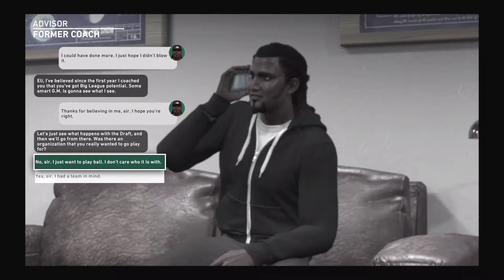MY FIRST HOMER!!!!! MLB The Show 20 Road To The Show Part 3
Hope everyone out there is being safe and washing your hands.

This is the 3rd gameplay on MLB The Show "Road To The Show" featuring Eli "Bones" Hawes. In this episode I hit my first Home Run.